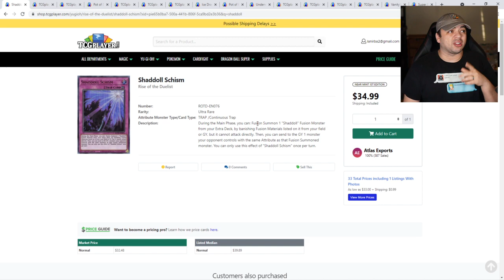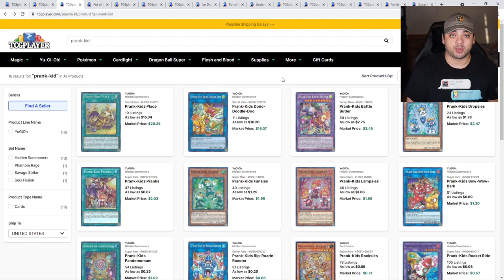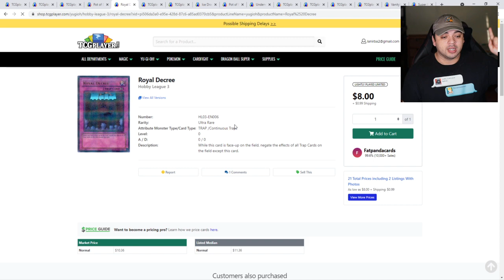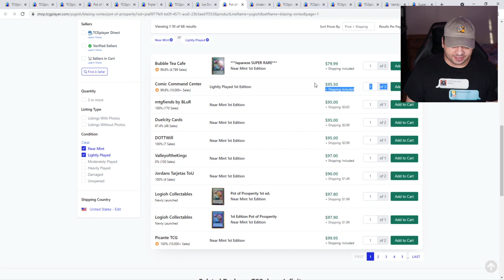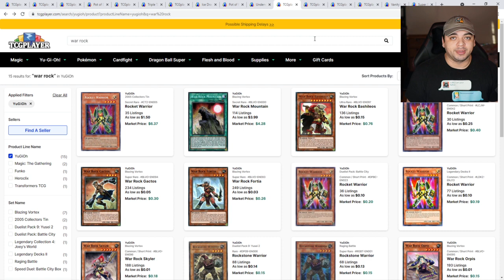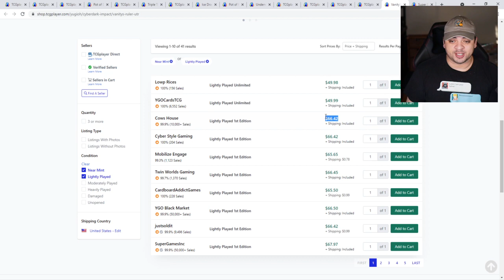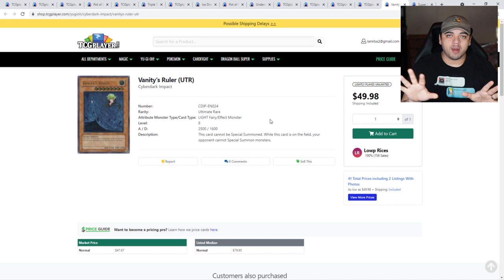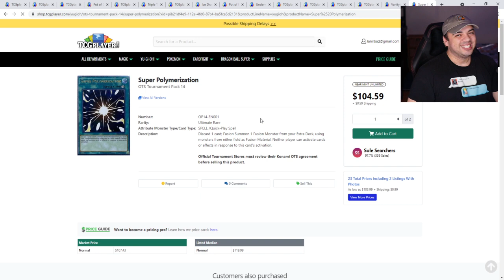Yu-Gi-Oh! Konami Market Watch - ✅ Extravaganza SPIKES Market FAST!